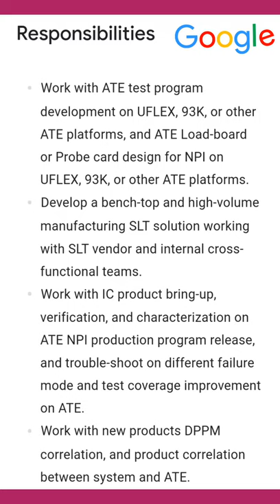TEST EQUIPMENT ENGINEER ( Hardware) job Openings in GOOGLE, BANGALORE, INDIA. Dec 2021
Please click the below link for more information and Apply